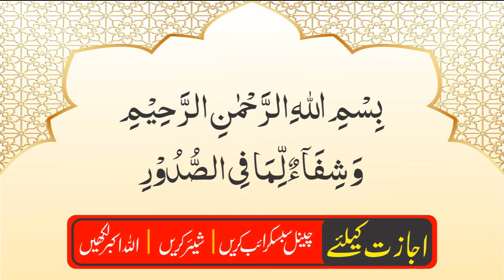High Blood Pressure se nijat ki Dua | Wazifa for blood pressure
in this video, you will learn Wazifa for High Blood Pressure se nijat ki Dua | Wazifa for blood pressure